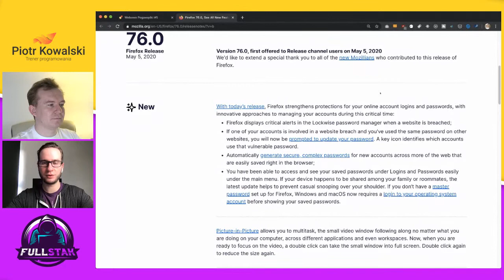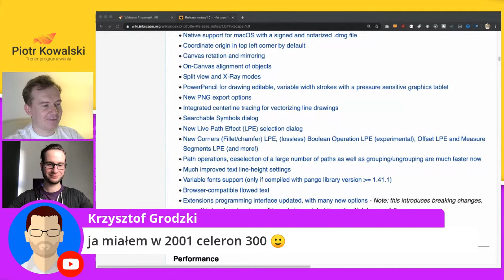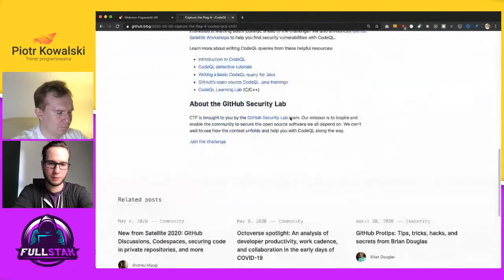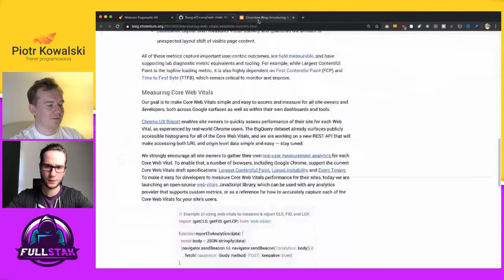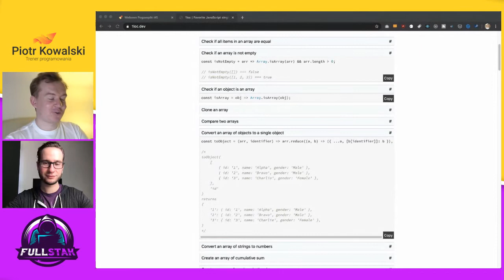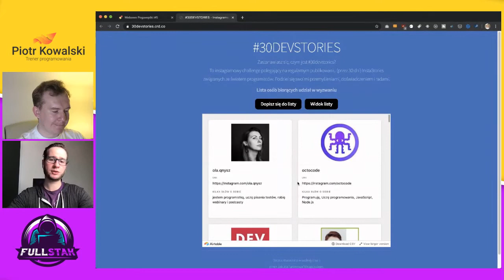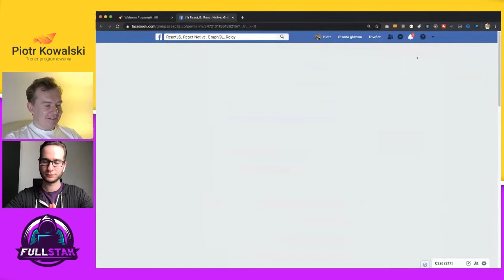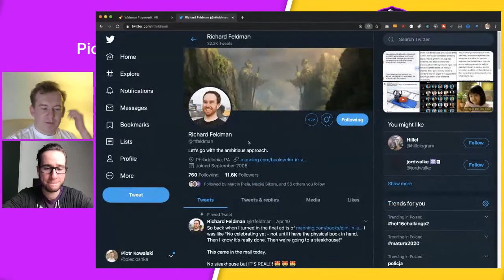GitHub kosi rynek, Vite, Perf Tips & Tricks 🔴 Webowe Pogawędki #5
Newsy i dyskusje o webie LIVE! 🔥

Gospodarze programu Artur "Fullstak" Chmaro oraz Piotr "piecioshka" Kowalski prowadzą dyskusję ze swoimi widzami, na temat otaczającej ich rzeczywistości.

(Najlepsza aplikacja do live streamingu)

Password Managery
* Keepass vs 1Password

* GitHub Discussions (GitHub Writer)
* GitHub Codespaces

Tips 💡 Fajne one-linery JavaScript
Wszystko w jednym miejscu

Let's talk! 🗣